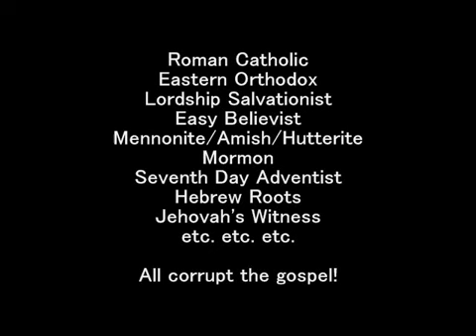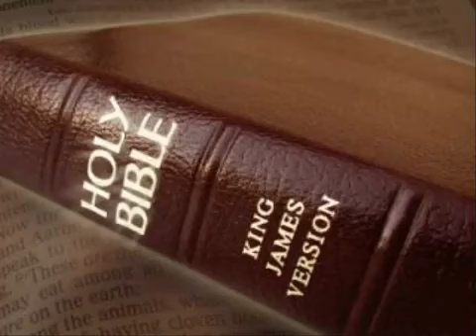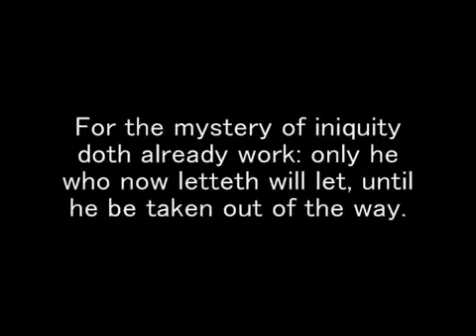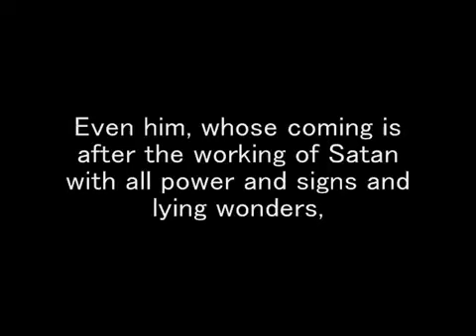Antichrist Moment 5 The Arrival of the Beast